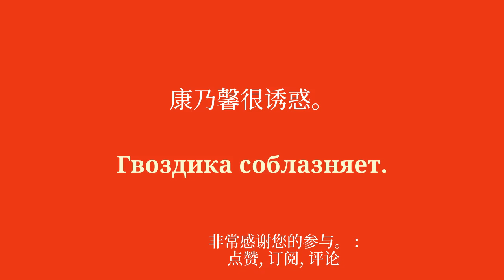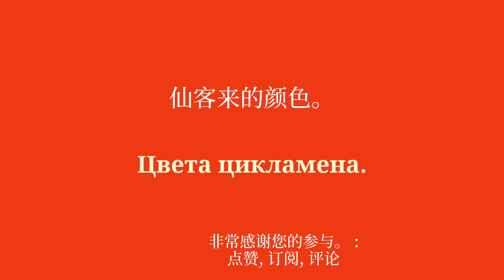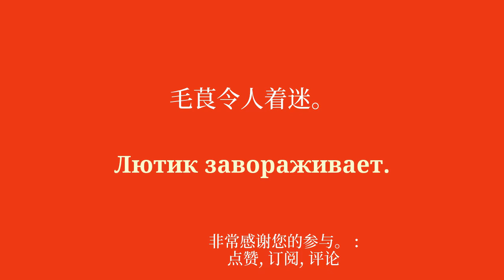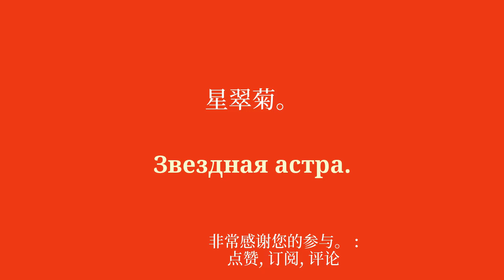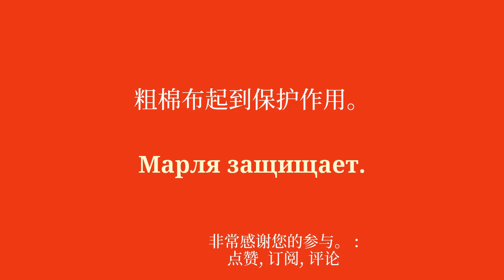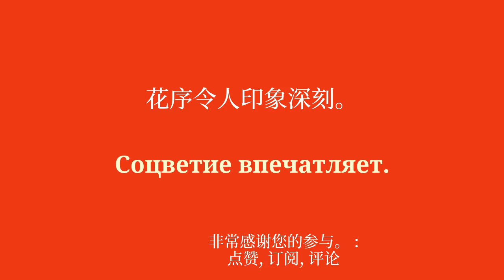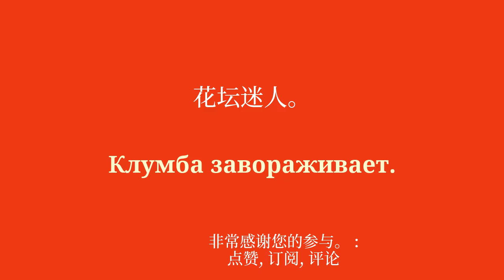轻松学习俄语